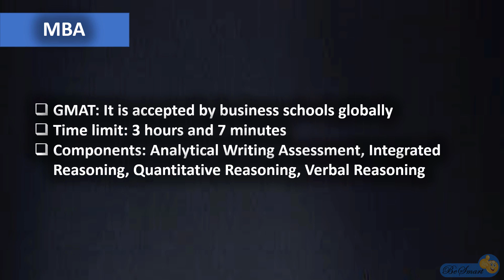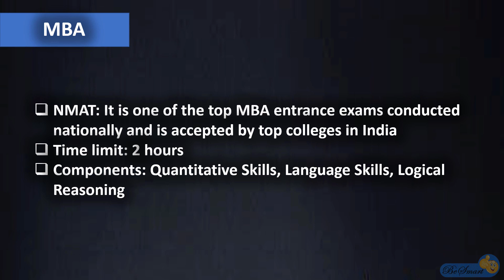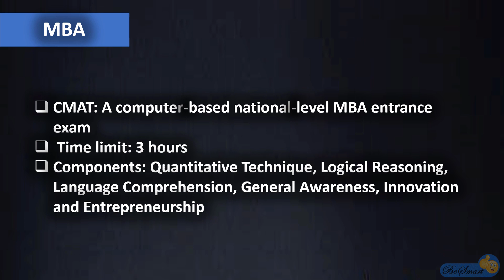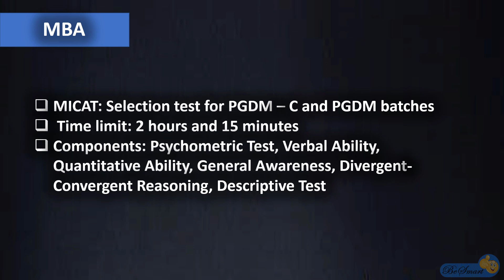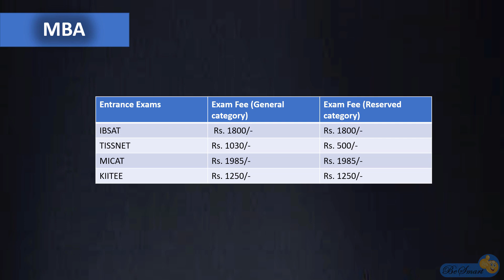All MBA Entrance exams explained in Telugu | Management courses MBA Exams | CAT | MAT | XAT | SNAP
All MBA Entrance exams explained in Telugu | Management courses MBA Exams | XAT | MAT | CAT |SNAP